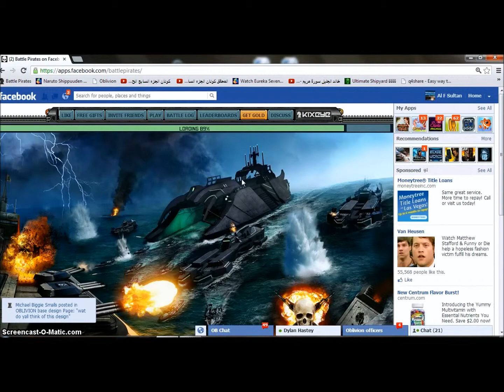o b vs allgood lvl 55 sector 55 mp4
ob